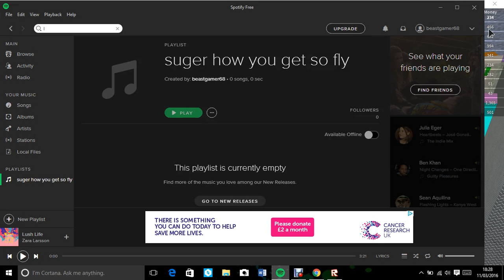ROBLOX THE NOOB!!!!!!!!